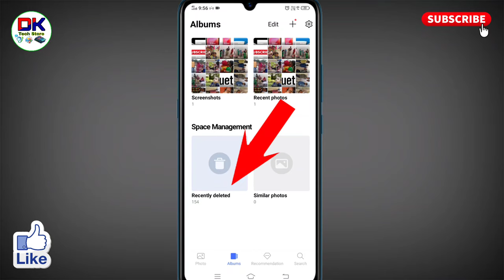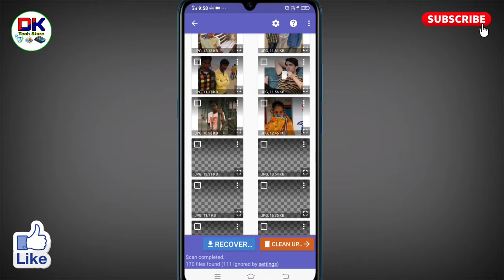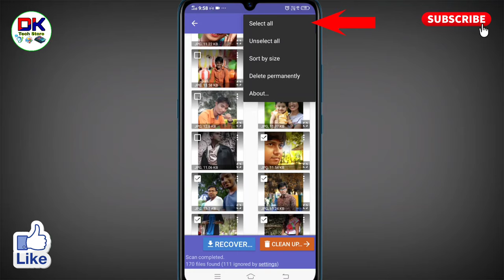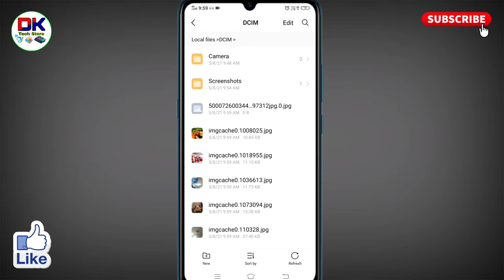recently deleted se delete photo wapas kaise laye । how to recover recently deleted photos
अगर आप यह जानना चाहते है कि recently deleted se delete photo wapas kaise laye जाते है तो इस विडियो को आप पूरा देखिये। इस विडियो में मैंने how to recover recently deleted photos के बारे में सरल एवं आसान तरीको में बताया है।